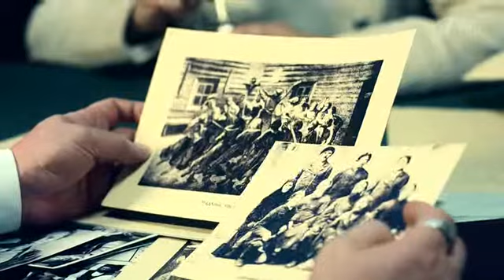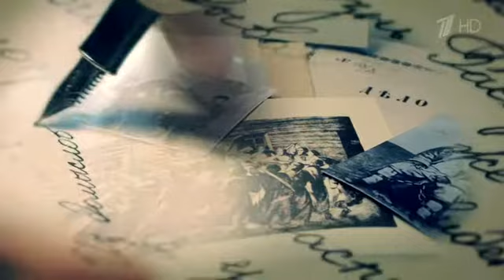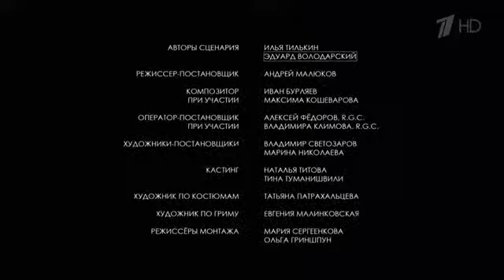Григорий Р 2 серия HDTVRip MediaClub